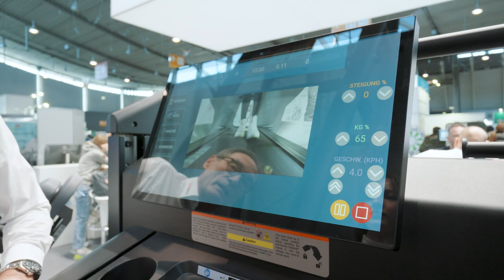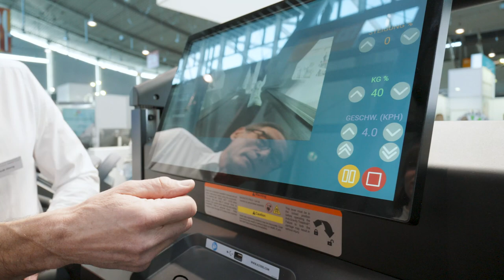AlterG VIA StrideSmart V3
Schneller zum Therapieerfolg mit dem AlterG VIA StrideSmart V3. 🏃‍♂️‍➡️

Rudi Hünig führt Sie in unserem Video durch die fortschrittlichen Funktionen des Anti-Schwerkraft-Laufbandes mit Stride Smart Gangfeedback und individueller Körpergewichtsentlastung von bis zu 80 % in 1 % Schritten.